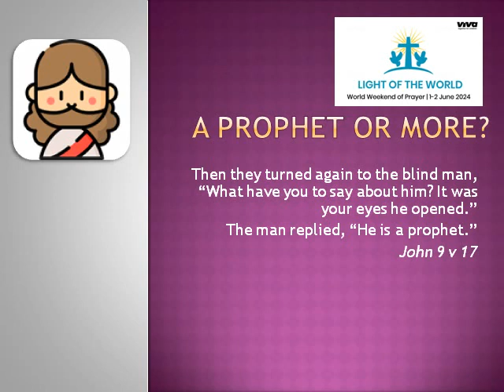14 May – daily preparation #11 World Weekend of Prayer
Use these short videos as a devotion, reflection and prayer for each of the 28 days leading up to the World Weekend of Prayer 1-2 June 2024.